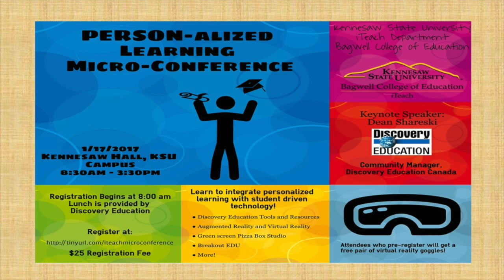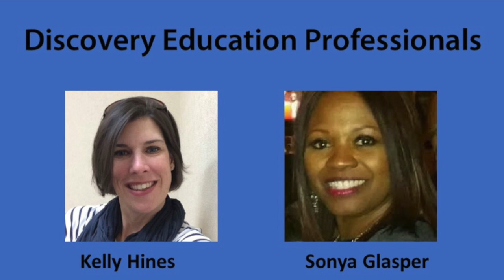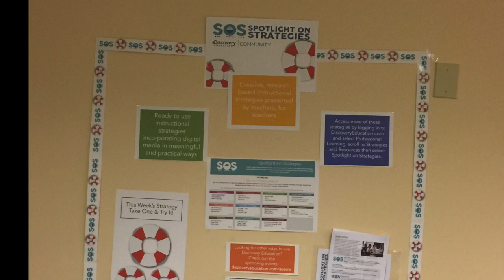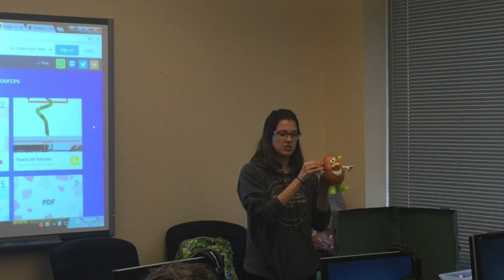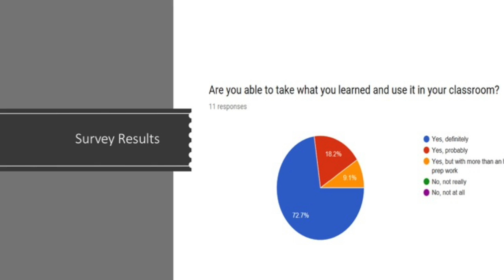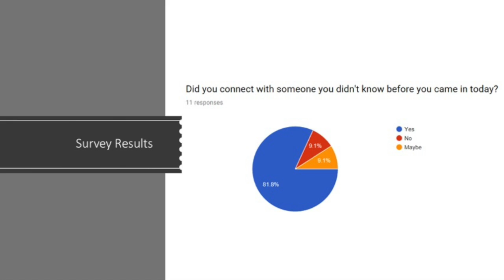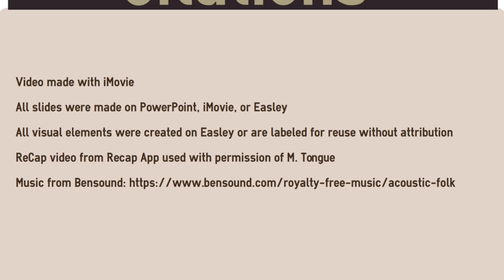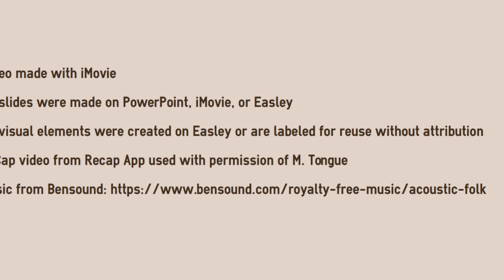Hale Capstone Video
This video is about Hale Capstone Video